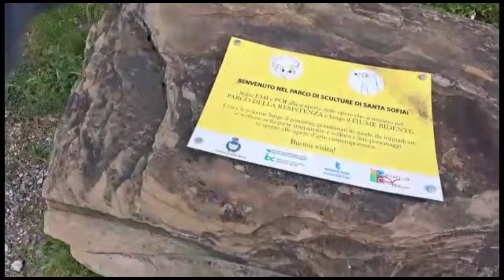MEGA POLLETTO BURGER CON ASSIMILAZIONE INTERNA AL PALATO